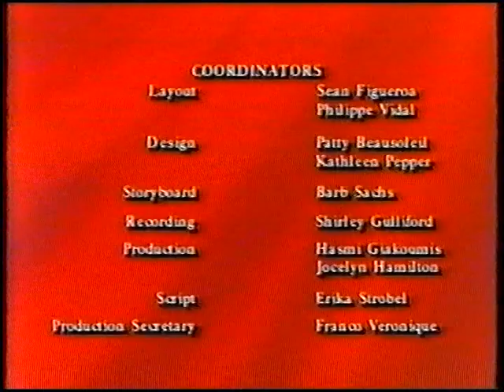Original VHS Closing: Rupert - Rupert's Undersea Adventure (UK Retail Tape)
Here are the Titles From My 1992 UK VHS of The All New Adventures Of Rupert: Rupert's Undersea Adventure

1. Rupert Credits
2. Nelvana Logo
3. Ellipse Programmé Logo
4. Tempo Kids Club - Pre-school promo